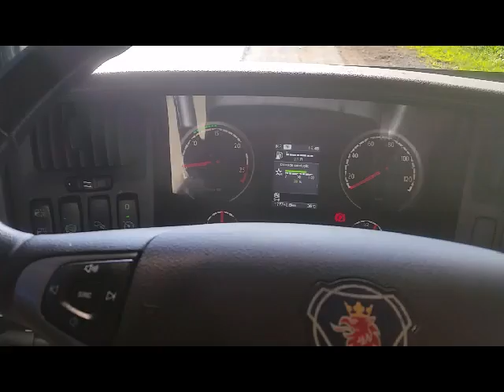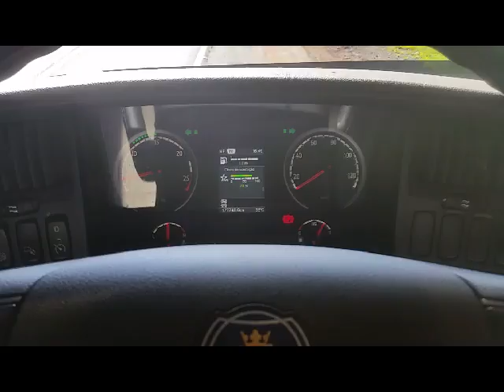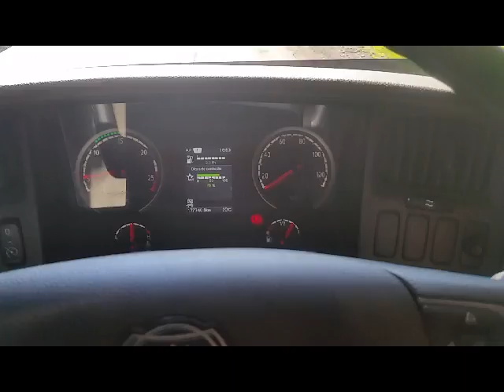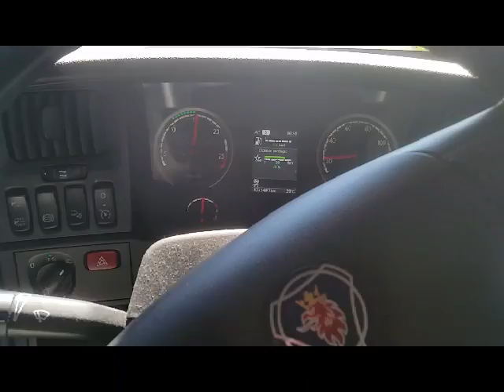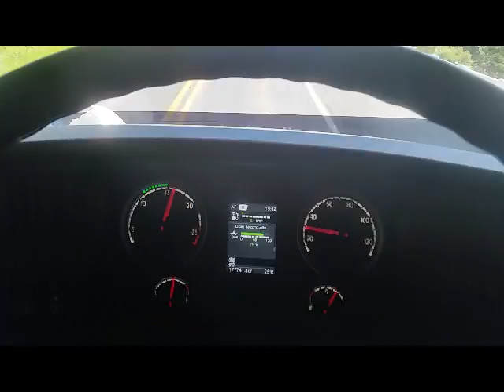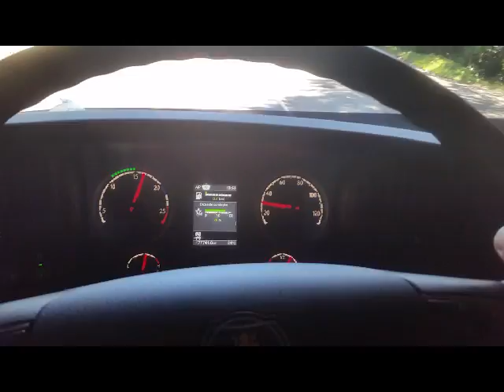Como arrancar um caminhão carregado na serra.